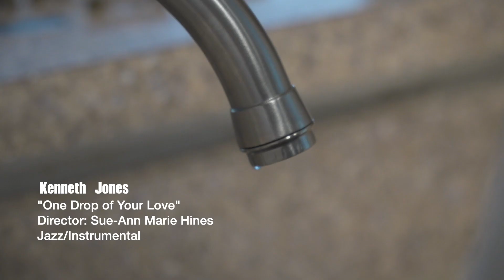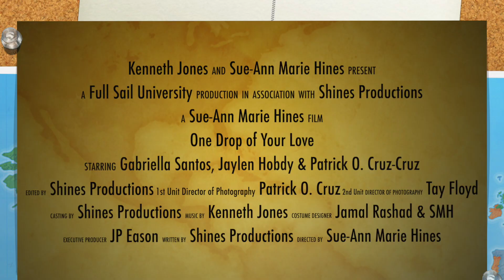One Drop of Your Love -Official Music Video by Kenneth Jones (Jazz/Instrumental)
Music Producer: Kenneth Jones
Jazz/Instrumental
Album is available on all music platforms, including Spotify, YouTube Music, iTunes, Google Music, Amazon, Pandora

Directed by: Sue-Ann Marie Hines
1st Unit DP: Patrick O. Cruz-Cruz
2nd Unit DP: Tay Floyd
Behind the Scenes Videographer: Kyle Burns, II

Actors:
Gabriella Santos
Jaylen Hobdy
Patrick Cruz